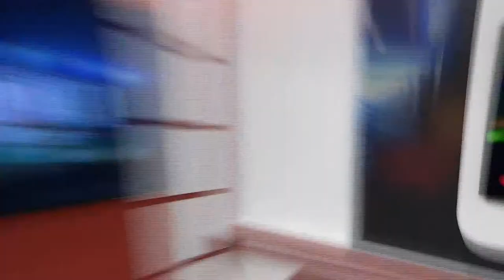Na Mira (31.05.2019) 02º Bloco